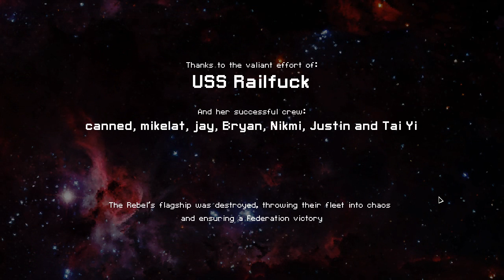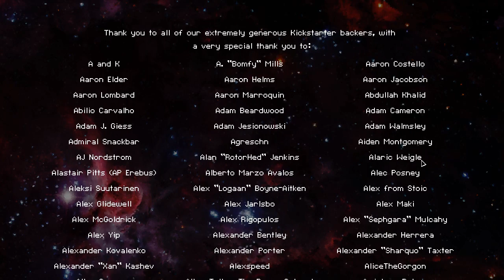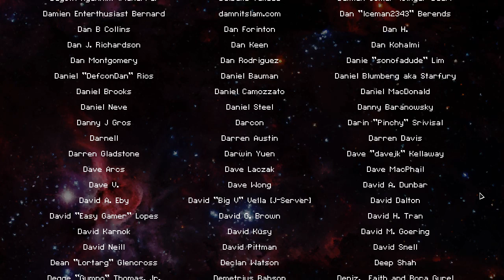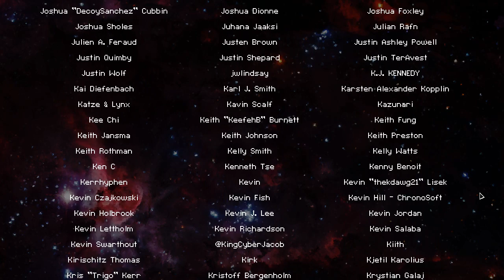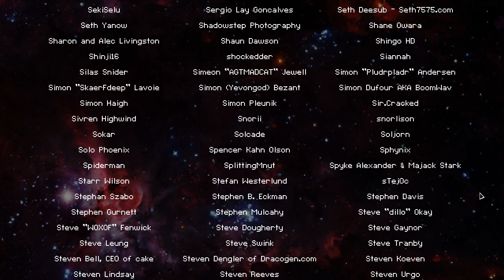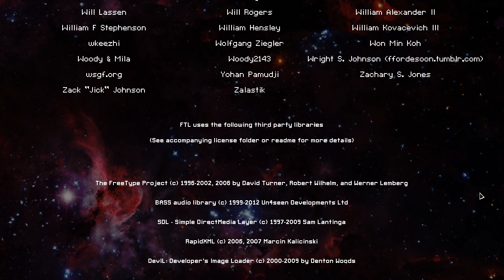Let's Play FTL: EP #1 - Part 5 Federation Cruiser Type A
Lets dance, flagship!